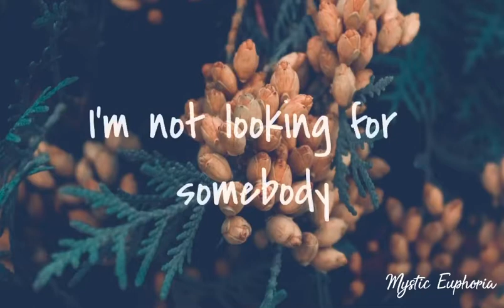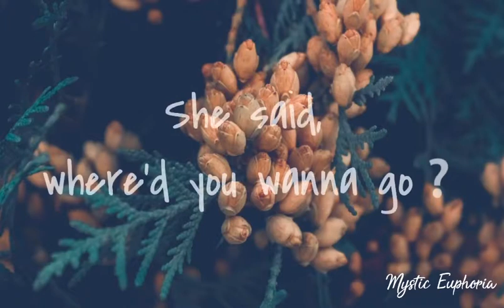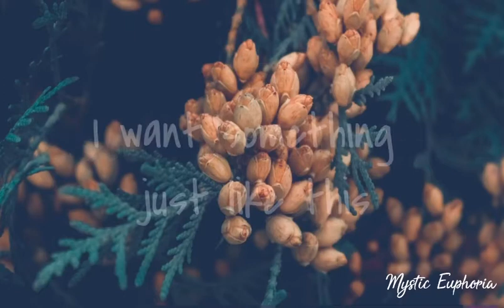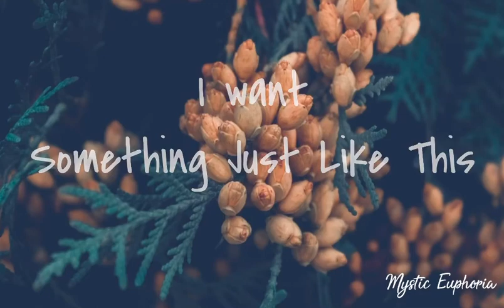Something Just Like This - The Chainsmokers(lyrics)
~Wear head phones for greater experience~

Turn on the 🔔 icon to get notified with new updates.
comment down the song to be posted next!!!
Lyrics : Something just like this - The Chainsmokers

Spiderman's control
Some superhero
Some superhero
Some superhero
Source: LyricFind
Songwriters: Andrew Taggart / Guy Berryman / Chris Martin / Jonny Buckland / Will Champion
Something Just Like This lyrics © Sony/ATV Music Publishing LLC, Universal Music Publishing Group